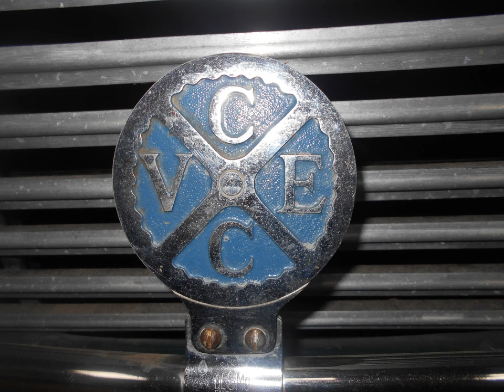Gilbern GT (1959)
This car looks a lot like the Reliant robin saloon